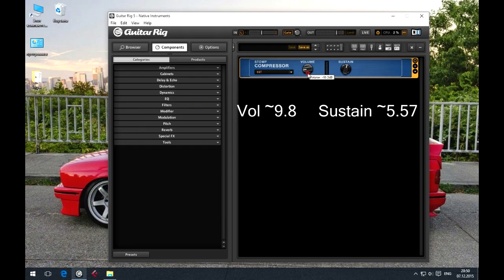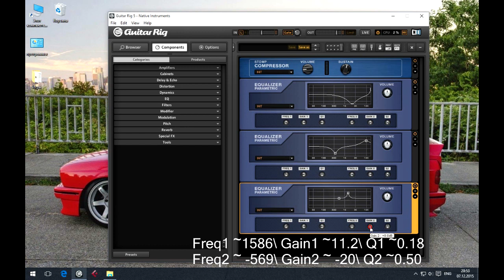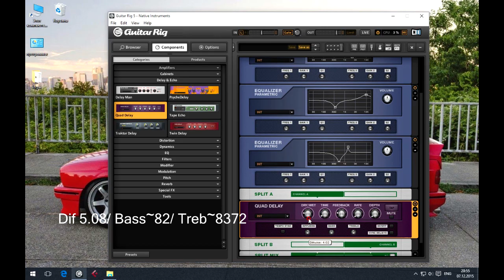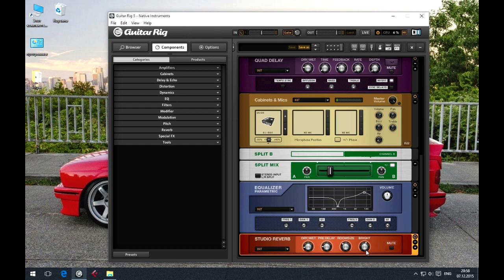Acoustic simulation in Guitar Rig 5